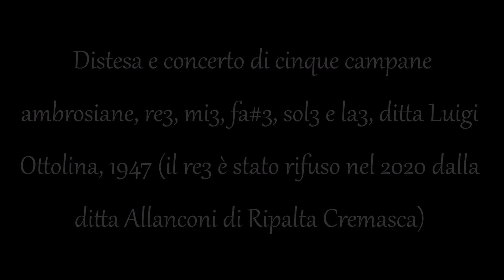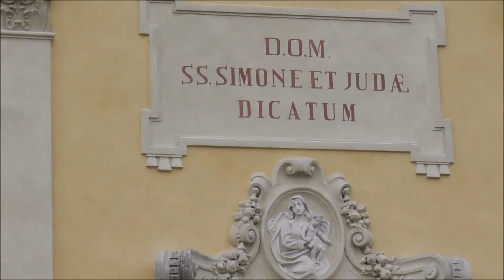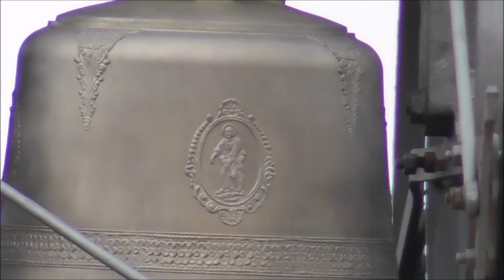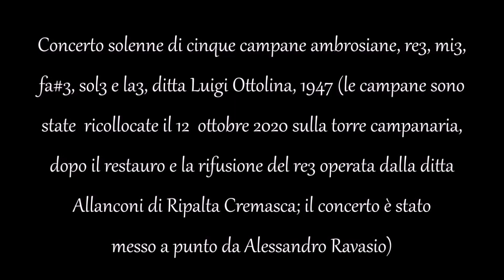Campane di Nibionno, fraz. Tabiago (LC) - Chiesa parrocchiale dei santi Simone e Giuda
Distesa ( ai minuti 2:32 con Zoom 4hn Pro e 6:13 ) e concerto ( minuto 10:20 ) di cinque campane ambrosiane, re3, mi3, fa#3, sol3 e la3, ditta Luigi Ottolina, 1947 (il re3 è stato rifuso nel 2020 dalla ditta Allanconi di Ripalta Cremasca) - Segno prima della S. Messa domenicale, 24 luglio 2022; segno prima della ricorrenza patronale dei santi Simone e Giuda, ottobre 2021 -